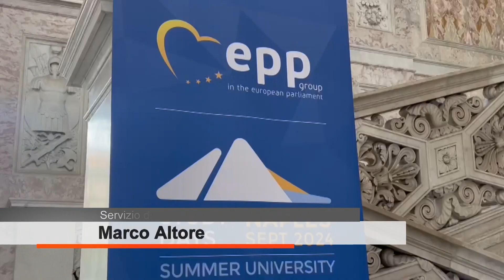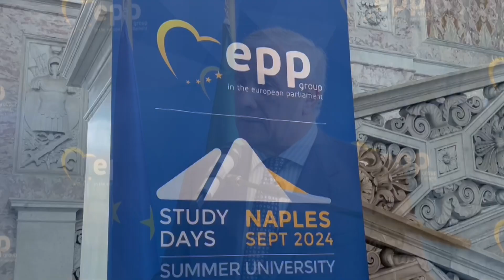Napoli. Vertice del PPE in città, l'UE guarda al ruolo strategico del sud Italia e del Mediterraneo